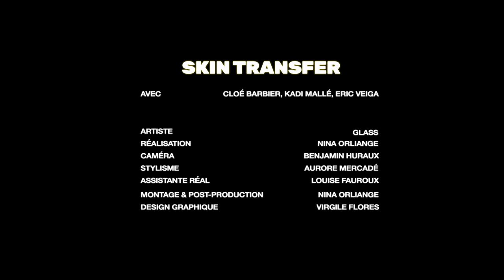[Video Premiere] Glass – Skin Transfer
New video premiere for Glass's track "Skin Transfer" from their latest EP out for Comic Sans Records.

Réalisation : Nina Orliange
Caméra : Benjamin Huraux
Talents : Eric Veiga, Kadi Mallé, Cloé Barbier
Stylisme : Aurore Mercadé
Assistante Réal : Louise Fauroux
Montage & Post-Production : Nina Orliange